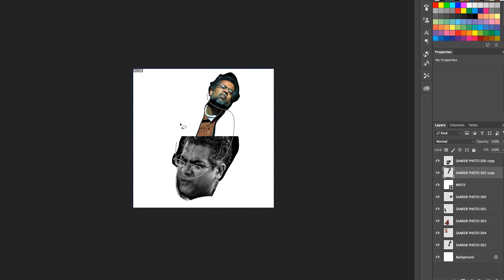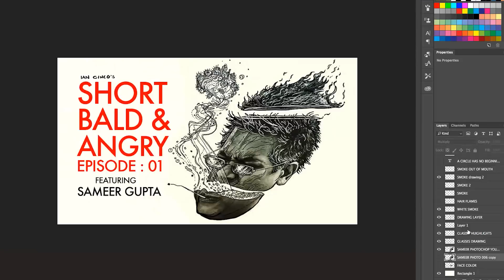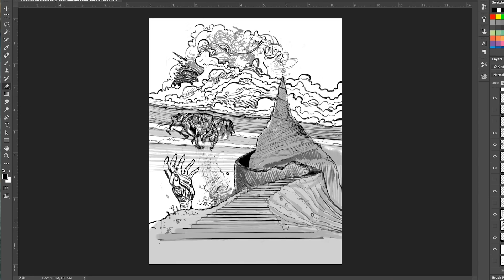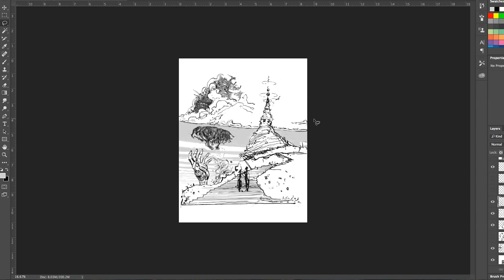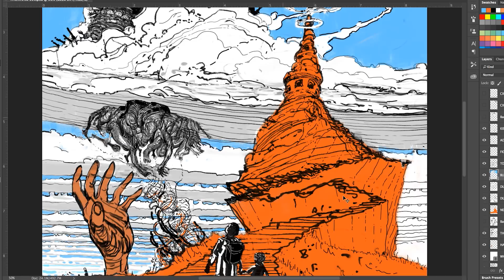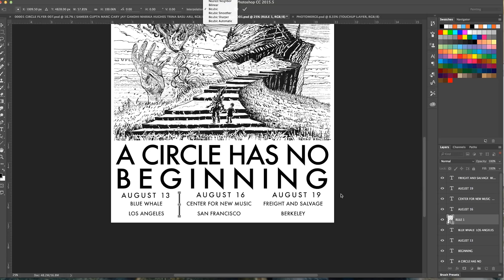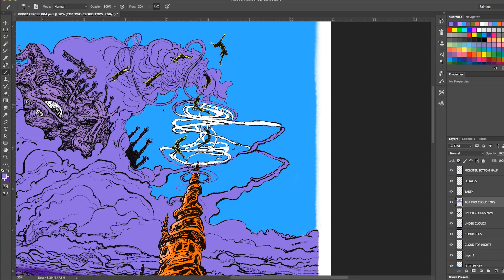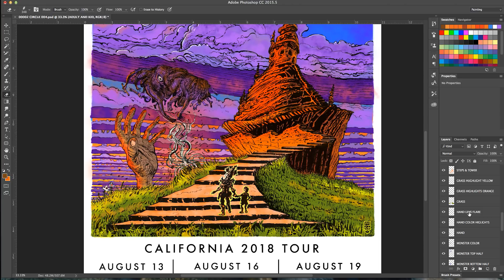EVERYTHING AND THE KITCHEN CINCO EP: 01 SAMEER GUPTA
Soundcloud.com/tablajazz
Instagram.com/tablajazz
Twitter.com/tablajazz
Facebook.com/tablajazz